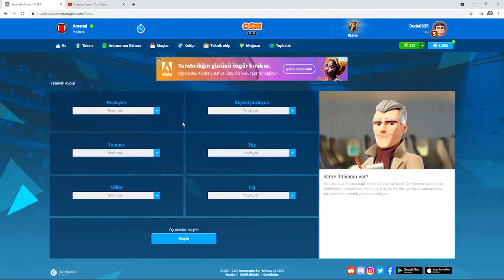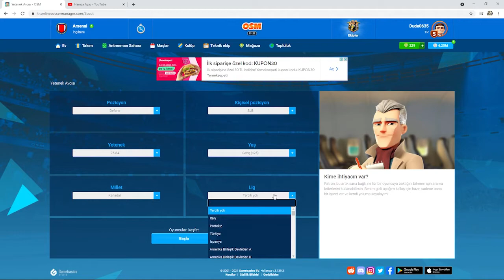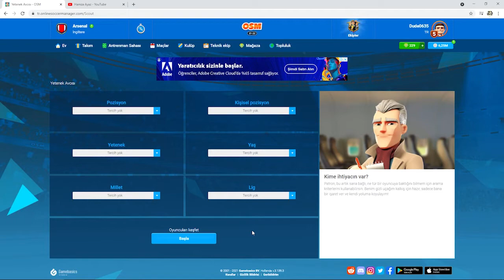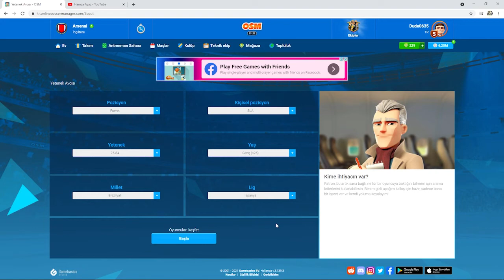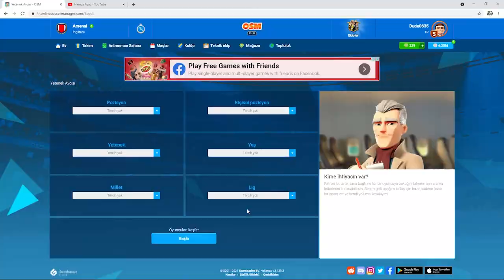Osm 2021 Kaşif Güncel 30 Değerli Oyuncuyu Bulma 2021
30 Değerli Oyuncuyu Nasıl mı Buluruz Cevabı Videoda